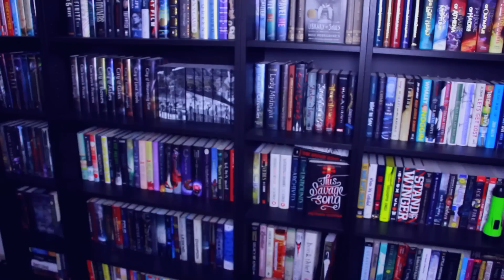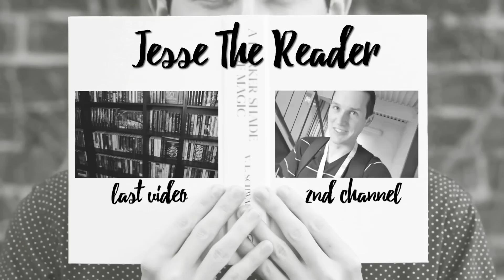RAPID FIRE BOOK TAG